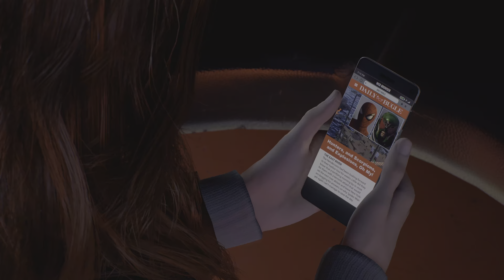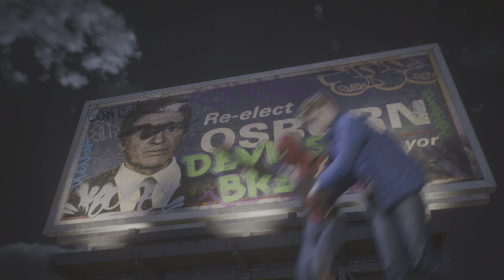Amusement Park & Danger! |Marvel's Spider-Man 2| Part 6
Peter tries to have a day off with his best friend and girlfriend at coney island but those damn hunters ruin it.
 Gameplay captured on the PS5
Welcome to my playthrough of Marvel’s Spiderman 2!

 I'm a huge introvert and I gladly welcome other introverts to come watch some chill gameplay. no loud extroverted commentary here lol.

Do you use Amazon as much as I do? I swear!

My gaming set up; I stand behind every item on this list.

My totally essential coffee mug (Amazon)

The best brand of coffee, (Amazon)

My NEW better mic, (Amazon)

My Capture card, (Amazon)

My gaming laptop, (Amazon)

My gaming stand, (Amazon)

Amazing PS5 headset, (Amazon)

PS5 just in case you want to buy the console, (Amazon)

The next game in the Marvel’s Spider-Man franchise, coming to the PlayStation5 console.